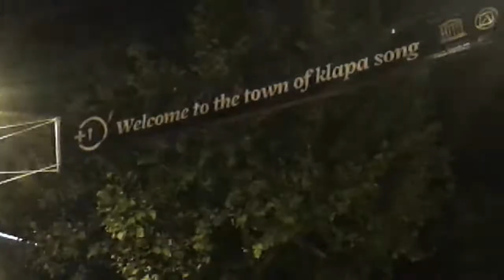Omiš, ludilo feste pobjede CROEJSA 😀na glavnoj cesti, promat zaustavljen, Ruža c uživo 😀4. Dio😀